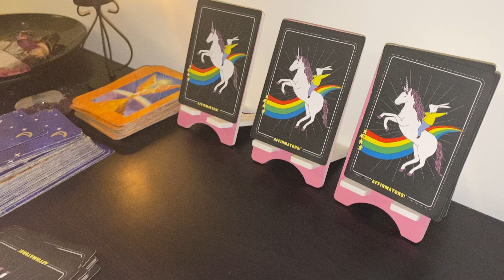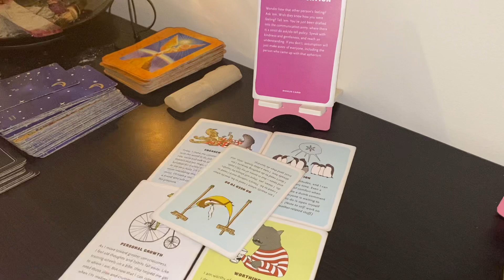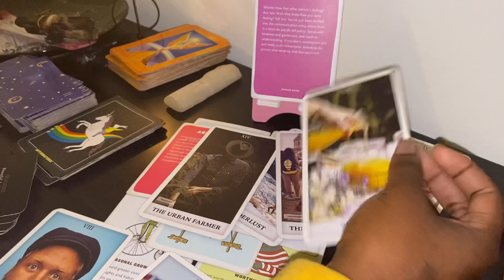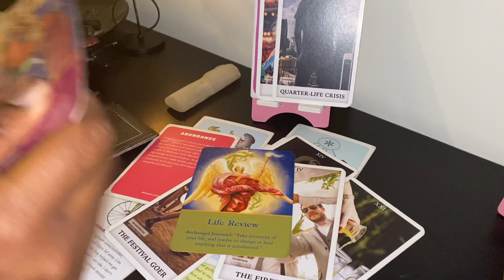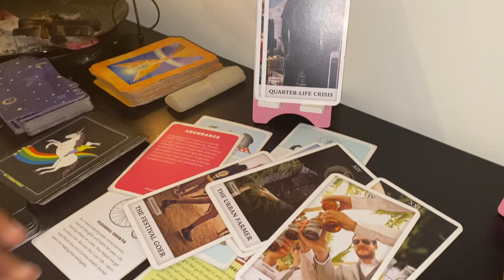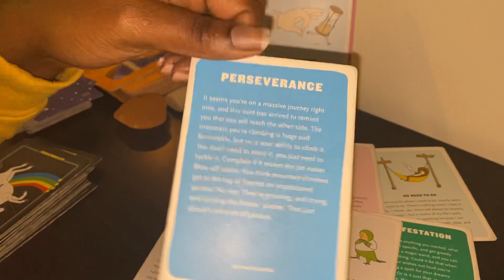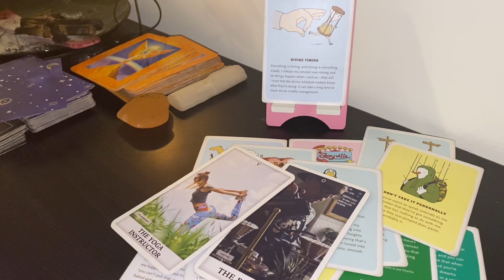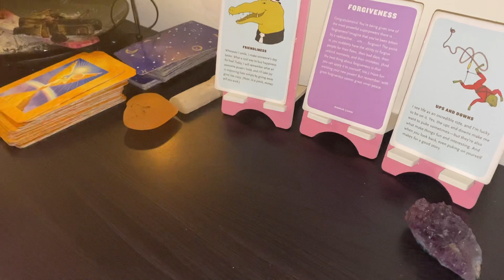What’s The Gossip About You ? 😳😳😏Timeless Pick a Card Reading ! PART ONE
Hi my name is Siren Redd ! I’m a 26 year-old serial entrepreneur with three businesses. I  am also a print model and psychic intuitive tarot card reader.

📍Every week I share videos surrounding entrepreneurship, make up, real estate, human growth both mentally and physically, fitness and how spirituality ties into it all.

👾Tuesday: Tarot Tuesday
💗Sunday: spirituality thoughts and reflection sunday

👉Makeup Brand : @sirenxo_

SO YOU WANNA BE A GIRL BOSS ? 💗💗

Grab my FREE  girl boss emergency kit that features everything you would need to help you plan and execute your business plans and keep up with your mental health.

💰 this site also features list of vendors and other tools you can use to start your own business. I wish you nothing but luck !